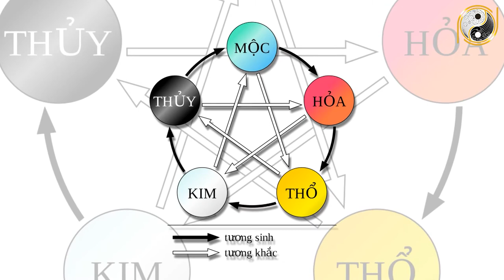Tuyệt Đối Cấm Kỵ DÙNG NƯỚC LÃ LAU BÀN THỜ, Hãy Dùng 4 Thứ Nước Này Sẽ ĐỔI ĐỜI GIÀU NHANH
01. Linh phù giải hạn
02. Hồ lô hóa giải Ngũ Hoàng
03. Mai Hoa Phú Quý
04. Gương bát quái tinh cầu
05. Kim bài thái tuế 2023
06. Vòng tam hợp Dần Ngọ Tuất
07. Vòng tam hợp Thân Tý Thìn
08. Vòng tam hợp Hợi Mão Mùi
09. Vòng Tam Hợp Tỵ Dậu Sửu
10. Bát bảo tâm kinh
11. Minh Quang pháp bảo cầu
12. Minh Quang pháp bảo lục giác
13. Tỳ Hưu Lộc Tài (Đồng)
14. Tỳ Hưu Khai Vận ( Bạch Ngọc)
15. Bách Niên Tụ Tài ( tụ tài lộc)
16. Song long ngọc ấn ( ấn thăng quan)
17. Kim bài ngũ Lộ Thần Tài
18. Hồ lô bình an ( treo xe)
19. Móc khóa văn xương
20. Ống bút văn xương gỗ đào
21. Bút văn xương gỗ đào
22. Bút văn xương gỗ đào nhỏ
23. Hoa mai kim tiền ( mạ vàng )
24. Các vật phẩm phong thủy khác Tuyệt Đối Cấm Kỵ DÙNG NƯỚC LÃ LAU BÀN THỜ, Hãy Dùng 4 Thứ Nước Này Sẽ ĐỔI ĐỜI GIÀU NHANH